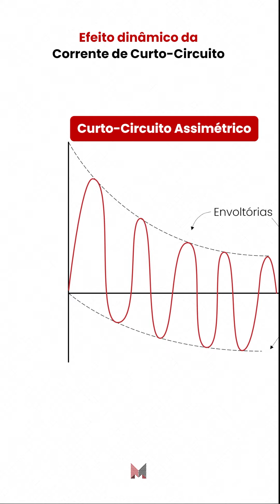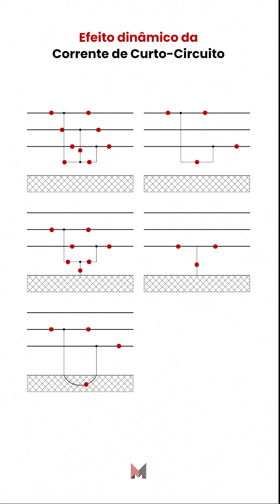Efeito Dinâmico da Corrente de Curto-Circuito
O estudo de curto-circuito é de extrema importância para determinação de equipamentos e estruturas em uma subestação uma vez que seu efeito térmico no sistema pode gerar alterações físicas e químicas nos equipamentos causando um dano irreversível. Gostou deste conteúdo? Deixe nos comentários suas dúvidas!